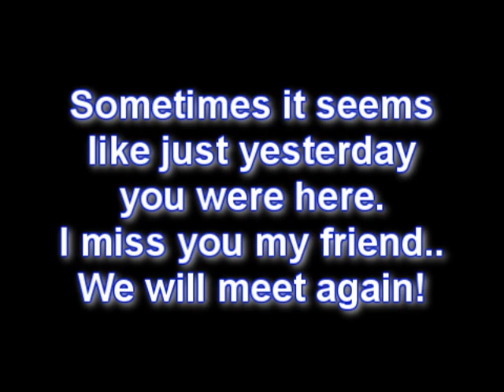Justin Thompson 1986 - 2002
Bro, I will always remember. It was fun times homie!  I wish it didn't ever have to end.

Amazing!